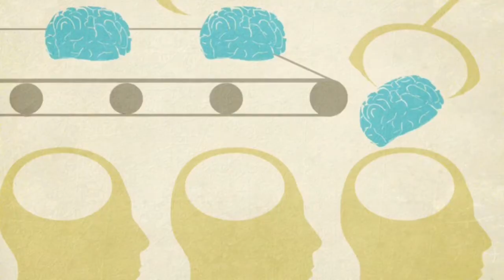NO LO IGNORES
Tenemos que hacer algo, la emergencia climática está ocurriendo, la emergencia climática es real. Si todos hacemos algo, como pueda ser recoger la basura que encontremos en la playa o no contribuir con empresas cuyos valores no favorecen al medio ambiente, la podremos intentar combatir o, al menos, evitar que empeore.